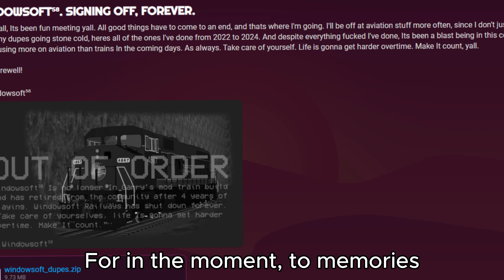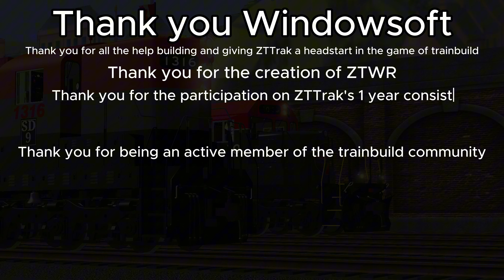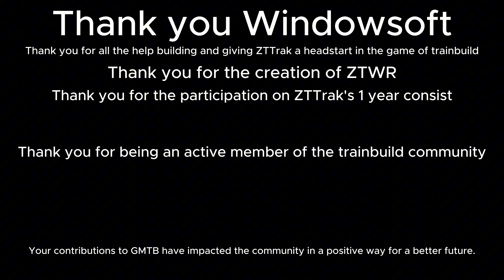Final Tribute To Windowsoft Railways...